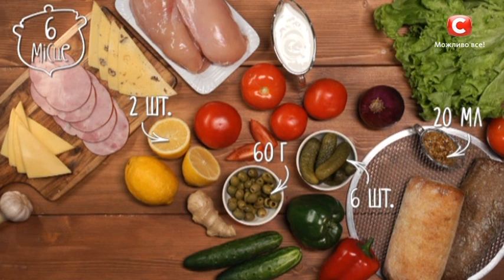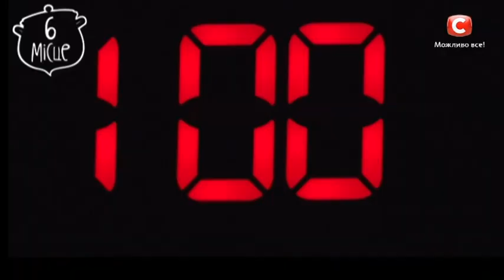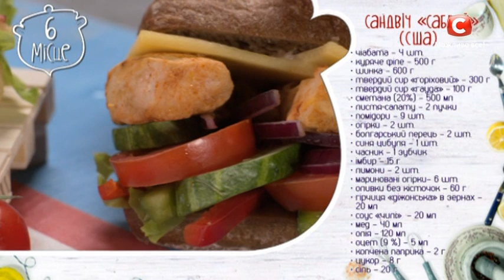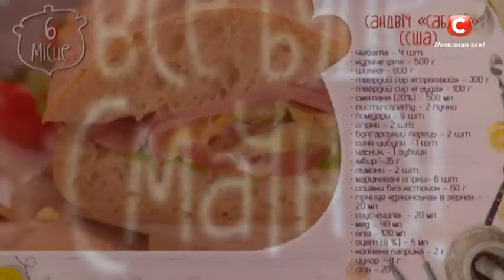6 место: Сэндвич Subway (США) – Все буде смачно. Сезон 5. Выпуск 71 от 02.06.18